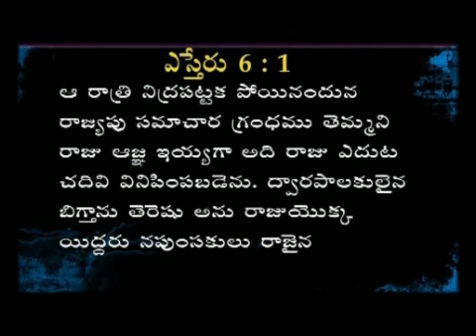శ్రమ యందు దేవునికి ప్రార్థించు.| Pastor Joseph Edwards Message